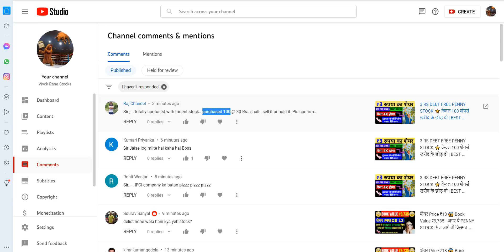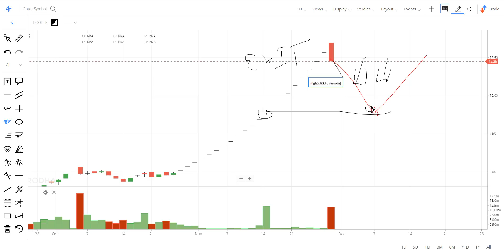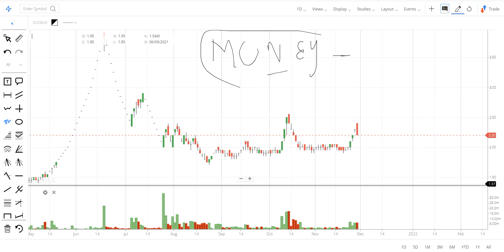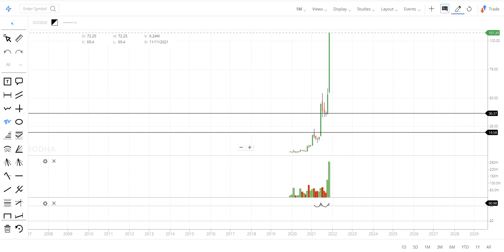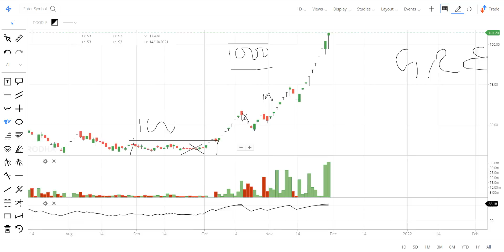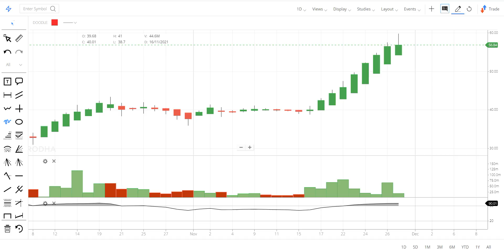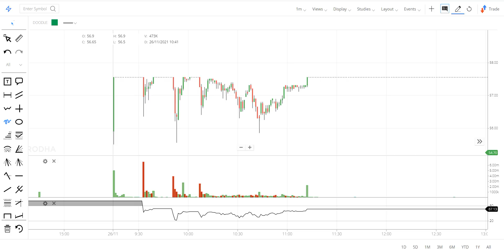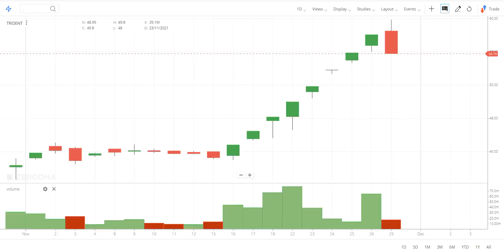TTML SHARE NEWS, TRIDENT SHARE NEWS, VIKAS LIFE CARE, URJA GLOBAL, SINTEX, INDINFO, PMCFIN SHARE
Investing for beginners: Hello friends, today again I have come with multiple stocks video in this video I am going to discuss many stocks on which I had made a separate video on the past and this is going to be an updated video. Here is the list of the name of all the stocks discussed in this video: TTML share, SINTEX INDUSTRIES Share, TRIDENT Share, PMC FINCORP Share, URJA GLOBAL Share. Below I have share some details regarding all the penny stocks which you can check please ad your own research before investing in the stock market because it is just an educational video which will help in investing for beginners.

1). TTML share

TATA TELESERVICES Share Price Today:

TATA TELESERVICES last traded price was up 5.0% to Rs 111.9 on the BSE. On the NSE, TATA TELESERVICES last traded price was up 5.0% to Rs 112.6. The total volume of shares traded was 23.0 m.
Overall, the broader S&P BSE TECK Index was up by 0.6%. And the benchmark S&P BSE SENSEX was at 57,064.9 (down 0.3%).
Over the last 30 days, the TATA TELESERVICES share price is up 112.9%. And over the last one year, TATA TELESERVICES share price is up 1,491.7%.
The current market capitalisation of TATA TELESERVICES stands at Rs 218,756.41 m.

2). SINTEX INDUSTRIES Share

SINTEX INDUSTRIES Share Price Today:

SINTEX INDUSTRIES last traded price was down 4.9% to Rs 12.1 on the BSE. On the NSE, SINTEX INDUSTRIES last traded price was down 4.9% to Rs 11.7. The total volume of shares traded was 2.2 m.
Over the last 30 days, the SINTEX INDUSTRIES share price is up 115.3%. And over the last one year, SINTEX INDUSTRIES share price is up 259.6%.
The current market capitalisation of SINTEX INDUSTRIES stands at Rs 7,262.52 m.

3). TRIDENT Share

TRIDENT Share Price Today:

TRIDENT last traded price was down 4.9% to Rs 52.0 on the BSE. On the NSE, TRIDENT last traded price was down 4.9% to Rs 52.0. The total volume of shares traded was 43.8 m.
Over the last 30 days, the TRIDENT share price is up 37.0%. And over the last one year, TRIDENT share price is up 552.4%.
The current market capitalisation of TRIDENT stands at Rs 264,989.70 m.

4). PMC FINCORP Share

PMC FINCORP Share Price Today:

PMC FINCORP last traded price was down 4.9% to Rs 3.1 on the BSE. The total volume of shares traded was 1.8 m.
Over the last 30 days, the PMC FINCORP share price is up 83.4%. And over the last one year, PMC FINCORP share price is up 785.7%.
The current market capitalisation of PMC FINCORP stands at Rs 1,578.09 m

5). URJA GLOBAL Share

URJA GLOBAL Share Price Today:

URJA GLOBAL last traded price was down 5.0% to Rs 7.8 on the BSE. The total volume of shares traded was 2.6 m.
Overall, the broader S&P BSE POWER Index was down by 0.3%. And the benchmark S&P BSE SENSEX was at 57,064.9 (down 0.3%).
Over the last 30 days, the URJA GLOBAL share price is up 16.7%. And over the last one year, URJA GLOBAL share price is up 120.2%.
The current market capitalisation of URJA GLOBAL stands at Rs 4,357.35 m.

We all know in youtube, there are some guru like yash tv, pro capital faiz, the Indian investors, perfect view of stock market, multibagger point, sanjiv bhaisn and the stock market ka command etc. but vivek rana stocks find new method to give penny stock of TTML share, SINTEX INDUSTRIES Share, TRIDENT Share, PMC FINCORP Share, URJA GLOBAL Share everyone must follow him on :-

TY :)